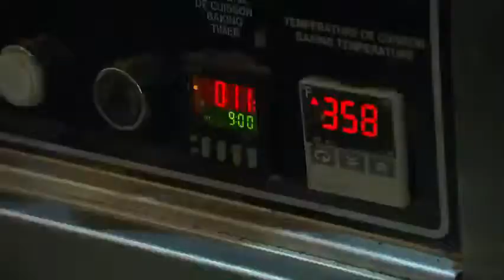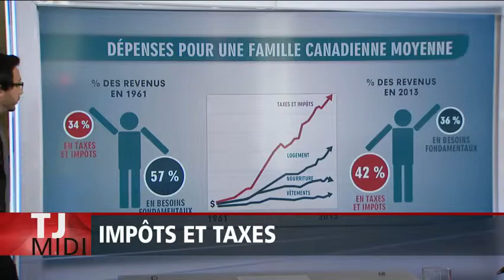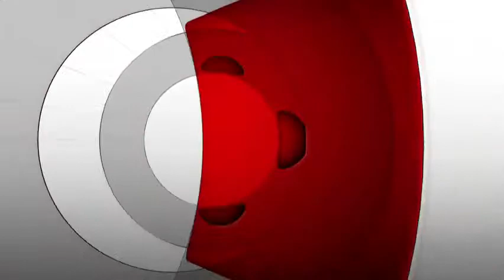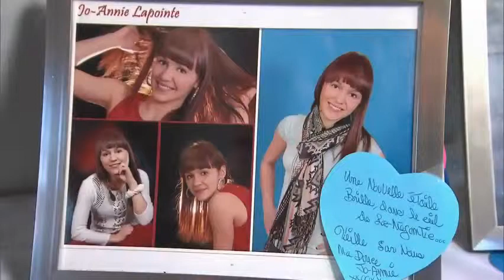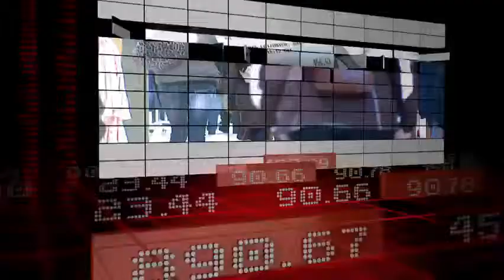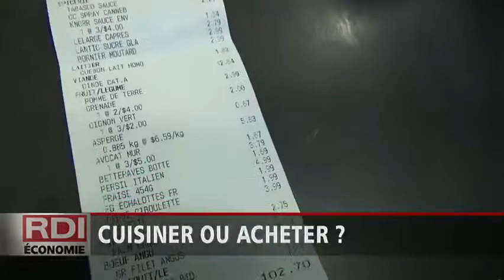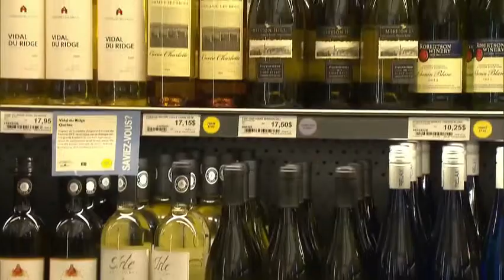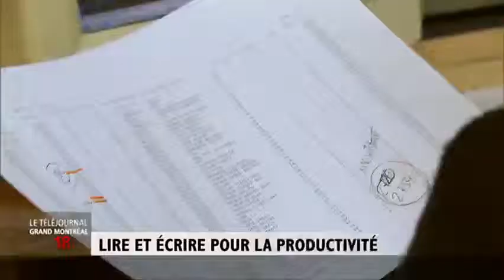Reportages au Québec